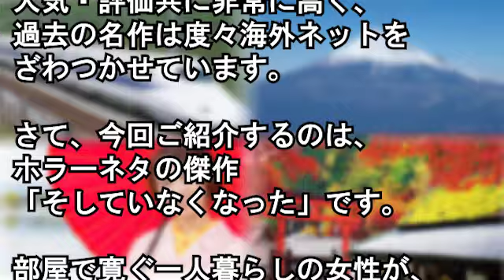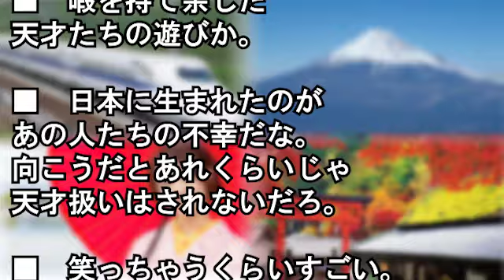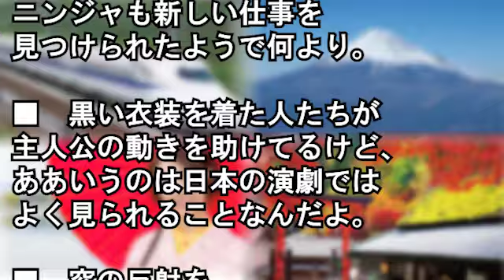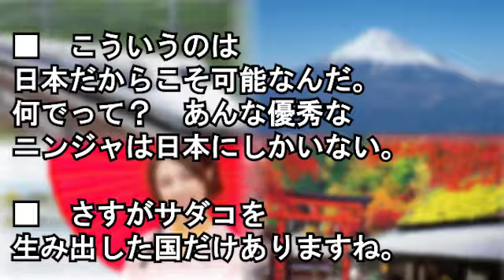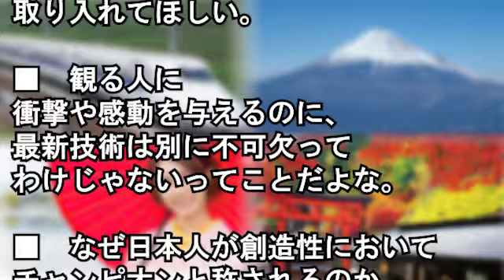【海外の反応】「マジで日本人は何なんだ…」 日本の一般の人々の創造力が尋常じゃないと話題に【Wonderful !大好き 日本!】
富士登山に挑戦した外国人!!日本人のある行動に救われ感動!!世界中から称賛の声が殺到した訳とは…?!【海外の反応】

CD屋に現れた日本語ダメな巨体外国人⇒若手お手上げ⇒爺さん店長現れ柔らかい頭脳発揮⇒外国人大感激！【外国人の和む話】

【海外の反応】中国「2年以内に人工月を打ち上げる！」2022年に3基追加計画も！仏人案が現実に…海外「監視カメラつきかも…」

【海外の反応】米国人「日本の警察に逮捕された俺が何でも答えるぞ。」世界中の外国人が友達のせいで日本の留置所送りになったアメリカ人に興味深々